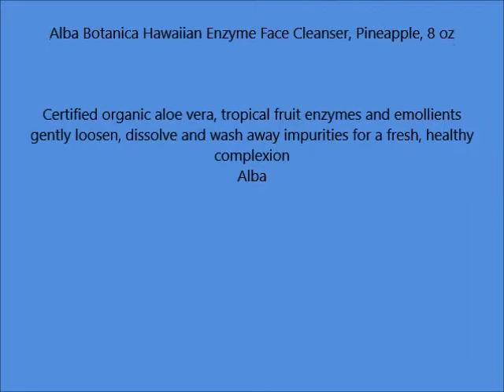Alba Botanica Hawaiian Enzyme Face Cleanser, Pineapple, 8 oz